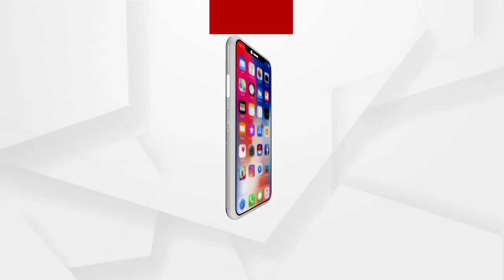ରାଜ୍ୟ ସରକାରଙ୍କ ନିଷ୍ପତ୍ତି ଉପରେ ପ୍ରଶ୍ନ ଉଠାଇଲେ ସାଧାରଣ ଲୋକେ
ଶୁଣନ୍ତୁ ଲକଡାଉନକୁ ନେଇ କଣ ପ୍ରତିକ୍ରିୟା ରଖିଛନ୍ତି ସାଧାରଣ ଜନତା...